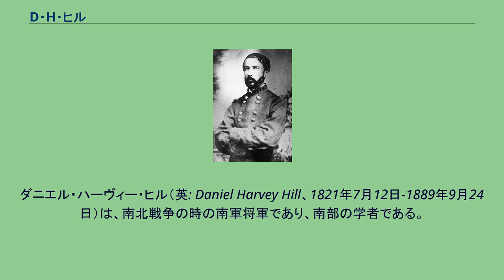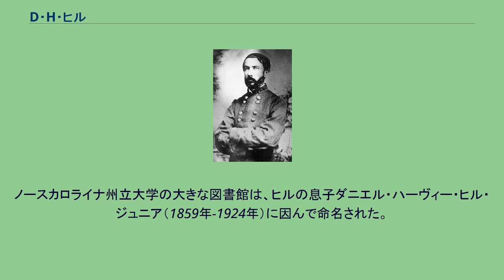D・H・ヒル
ダニエル・ハーヴィー・ヒル（英: Daniel Harvey Hill、1821年7月12日-1889年9月24日）は、南北戦争の時の南軍将軍であり、南部の学者である。
攻撃的な指揮官であり、また厳格で信仰に篤く、とぼけた皮肉っぽいユーモアで知られた。
ストーンウォール・ジャクソンとは義兄弟であり、ジェイムズ・ロングストリートやジョーゼフ・ジョンストンとは親密な友人だったが、ロバート・E・リーやブラクストン・ブラッグとは不仲だったのでジェファーソン・デイヴィスアメリカ連合国大統領の受けが悪かった。
軍人としての能力は尊敬されたものの、南北戦争の終わり頃は不遇だった。
北バージニア軍に共に仕えたA・P・ヒルと区別するためもあって、歴史書ではD. H. Hillと言及されるのが通常である。
ヒルはサウスカロライナ州ヨーク地区にあったヒル鉄工所で、ソロモンとナンシー・キャビーンのヒル夫妻の子供として生まれた。
父方の祖父ウィリアム・"ビリー"・ヒル大佐はアイルランドの生まれであり、ヨーク地区に鋳造工場を持って、大陸軍のために大砲を作った。
母方の祖父はスコットランドの生まれだった。
ヒルは1842年に56人の同期中28番目の成績でアメリカ陸軍士官学校を卒業し、第1アメリカ砲兵連隊に配属された。
米墨戦争で頭角を現し、コントレラスの戦いとチュルブスコの戦いでの勇敢さで大尉に、チャプルテペクの戦いでの勇敢さで少佐に名誉昇進した。
1849年2月、アメリカ陸軍を除隊し、ヴァージニア州レキシントンにあるワシントン大学（現在のワシントン・アンド・リー大学）で数学の教授になった。
この頃、代数の教科書を出版したが北部人を怒らせる言葉遣いの問題で著名であり、あるコネチカットの商人が詐欺で奪った利益というような表現があった。
1854年、ノースカロライナ州のダヴィッドソン大学の教員となり、1859年にはシャーロットにあるノースカロライナ士官学校の校長になった。
1848年11月2日、ヒルは長老派教会牧師でダヴィッドソン大学の初代学長ロバート・ホール・モリソンの娘イザベラ・モリソンと結婚した。
イザベラはその母を通じてノースカロライナ州知事ウィリアム・アレクサンダー・グラハムの姪だった。
夫妻には全部で9人の子供が生まれた。
息子の1人ハーヴィー・ジュニアはノースカロライナ州立大学の学長を務めた。
その末弟ジョーゼフ・モリソンは1904年から1909年までアーカンソー州最高裁判所の首席判事を務めた。
1857年、イザベラの妹メアリー・アンナがトマス・J・ジャクソンと結婚し、このジャクソンが後に南軍の士官としてストーンウォールの渾名を貰った者である。
ヒルとジャクソンは米墨戦争中に出会っており、後に2人ともレキシントンに住んで親密な友情を築いた。
南北戦争が勃発した時、ヒルは南軍歩兵連隊の大佐に任官され、1861年6月10日にヴァージニア州モンロー砦近くのビッグベセルの戦いで勝利した。
その後すぐに准将に昇進した。
1862年春の半島方面作戦開始となるヨークタウンの包囲戦とウィリアムズバーグの戦いに参戦し、少将として1個師団を率いて、セブンパインズの戦いと七日間の戦いで大きな戦功を挙げた。
1862年7月22日、ヒルと北軍のジョン・アダムズ・ディクス少将は北軍と南軍の間での捕虜交換協定に合意した。
この協定はディクス＝ヒル捕虜交換協定と呼ばれた。
1862年のメリーランド方面作戦では、ヒルの部隊がサウス山の戦いに参戦した。
その師団は戦闘が始まったときに北のブーンズボロまで分散していたが、あらゆる手段を尽くして戦い、リー軍がシャープスバーグ近くに集結するための時間を作った。
アンティータムの戦いでは悪名高いサンケンロード（「血の道」）で激戦を演じ、幾つかの旅団分遣隊の兵士を掻き集めて重要な時点でその前線を死守した。
この戦闘中に乗っていた馬が3頭も銃で撃たれた。
フレデリックスバーグの戦いでは、ヒル師団は予備隊として留め置かれた。
この時点でリーとの確執が表面に出てきた。
ストーンウォール・ジャクソンの戦死に伴う北バージニア軍再編で、ヒルは軍団指揮官に任命されなかった。
既にリーの軍隊からは外されており、出身州での徴兵任務に派遣された。
ゲティスバーグ方面作戦のとき、首都リッチモンドを守る南軍予備隊を率い、186...